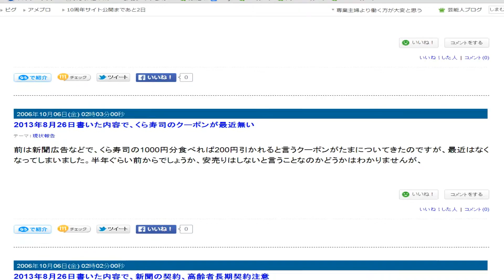視点色々の音声強制スクロール早口 20